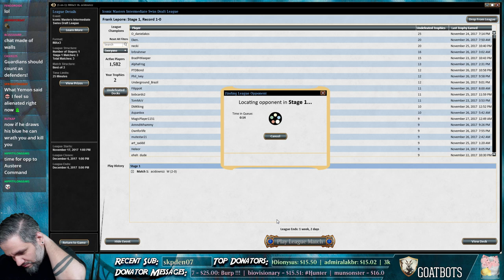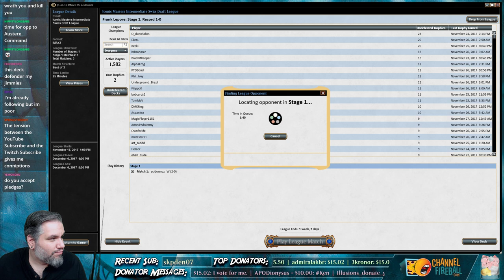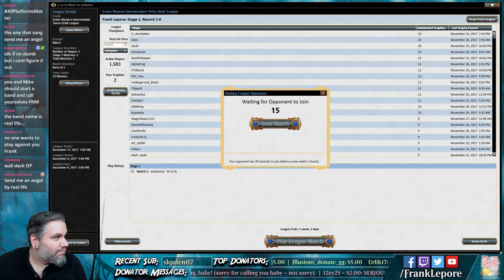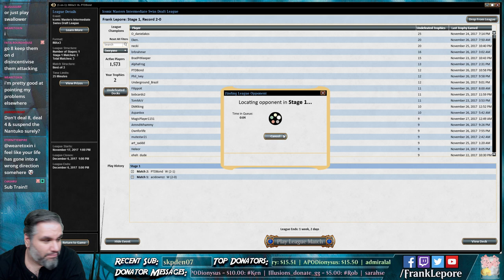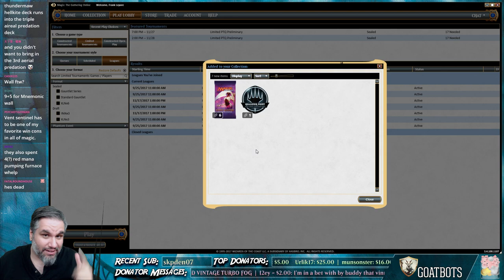Iconic Masters Draft #9 - 11/27/17